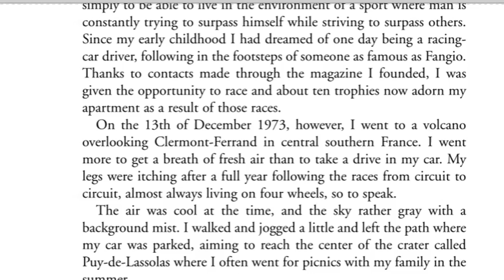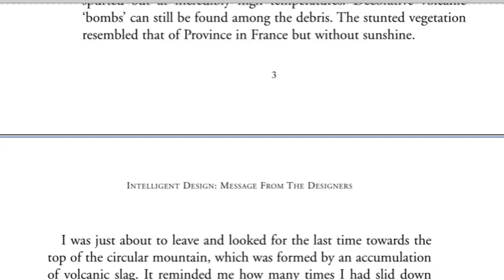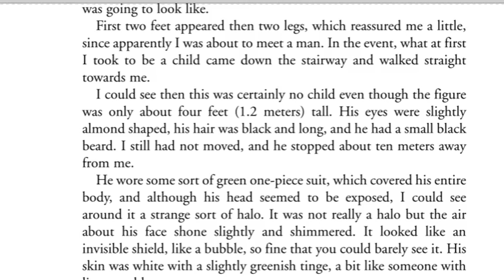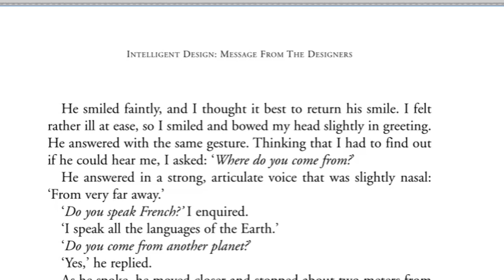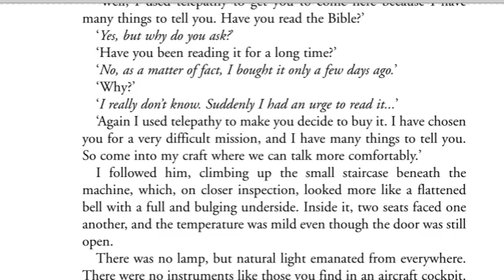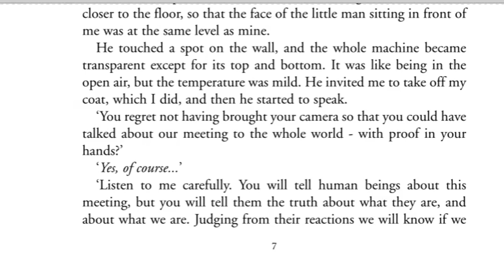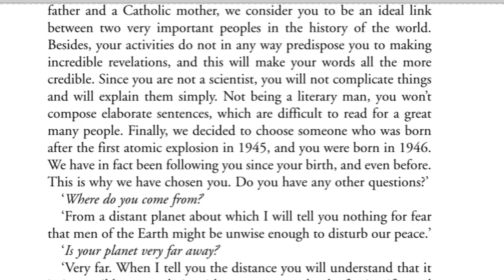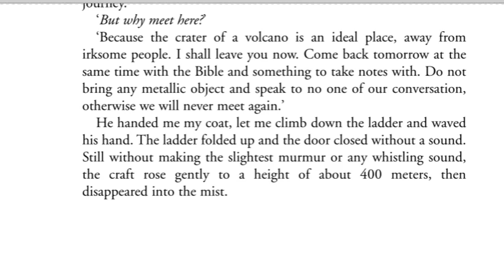THE ENCOUNTER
pages 3 - 9
A new religious movement and UFO religion founded in 1974 by Claude Vorilhon